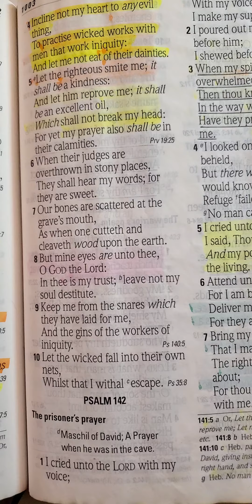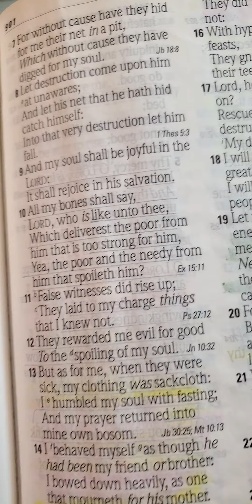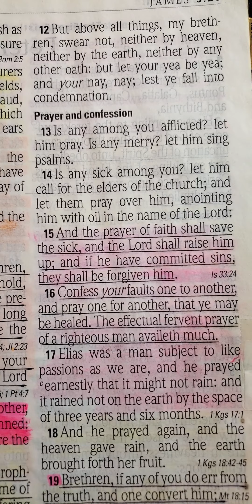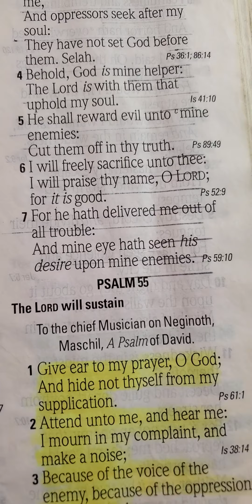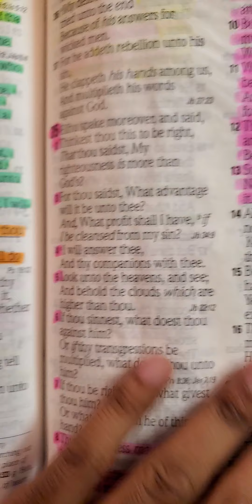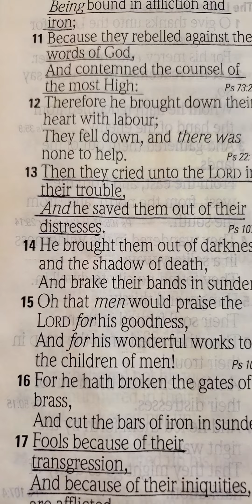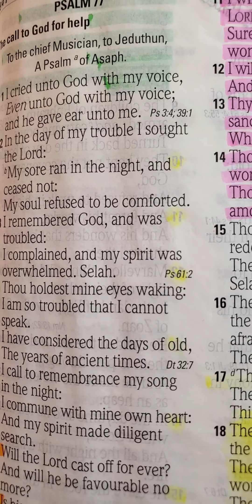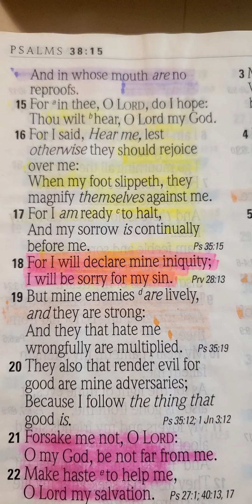"THE RIGHTEOUS🛐CRIES😢😭 AND THE 👑🕊LORD🤍 HEARS AND WILL DELIVER"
‭‭Psalm 34:6
[6] This poor man cried, and the LORD heard him, And saved him out of all his troubles.

Proverbs 28:9
[9] He that turneth away his ear from hearing the law, Even his prayer shall be abomination.

Exodus 22:22-24
[22] Ye shall not afflict any widow, or fatherless child. [23] If thou afflict them in any wise, and they cry at all unto me, I will surely hear their cry; [24] and my wrath shall wax hot, and I will kill you with the sword; and your wives shall be widows, and your children fatherless.

Exodus 2:23-25
[23] And it came to pass in process of time, that the king of Egypt died: and the children of Israel sighed by reason of the bondage, and they cried, and their cry came up unto God by reason of the bondage. [24] And God heard their groaning, and God remembered his covenant with Abraham, with Isaac, and with Jacob. [25] And God looked upon the children of Israel, and God had respect unto them.